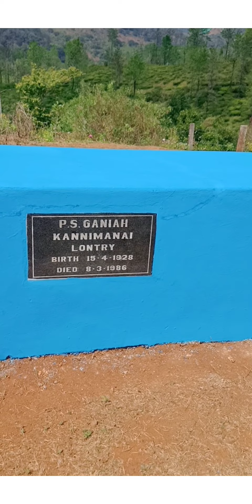Lucifer church..lyrakuttis dar@😄kula